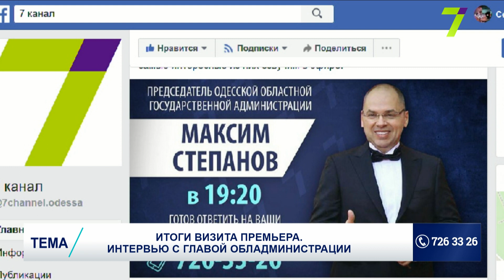Итоги визита премьера в Одессу. Интервью с главой обладминистрации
Максим Степанов, глава Одесской ОГА